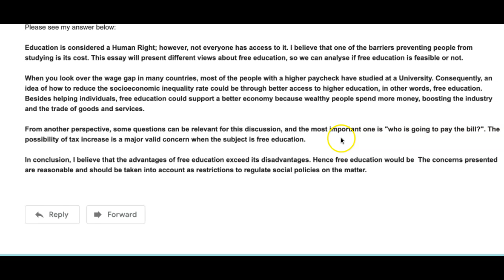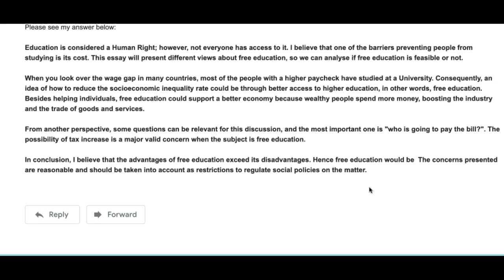Great work Alice!